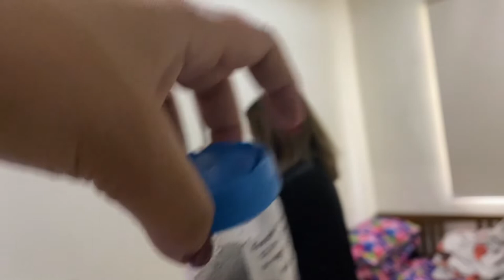MY DAUGHTER’S GALLSTONES LAPAROSCOPIC SURGERY